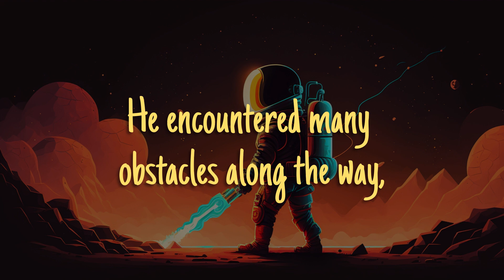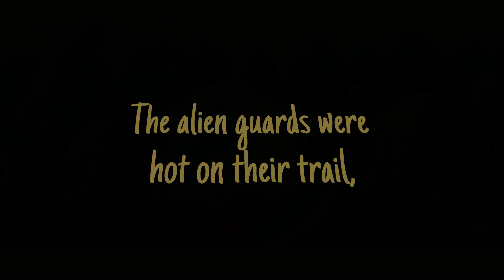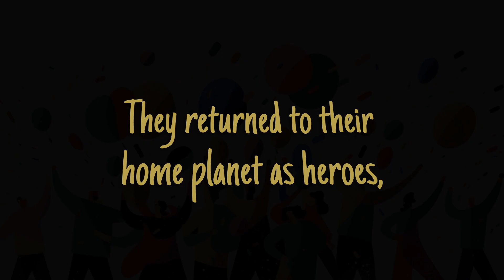Hamada's Incredible Space Rescue: Unbelievable Story for Kids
Are you ready for an epic Space Rescue Story for Kids?

Join Hamada, a skilled astronaut, as he sets out to rescue his sister and fellow astronaut, Kadya, who has been captured by an alien race on a distant planet.